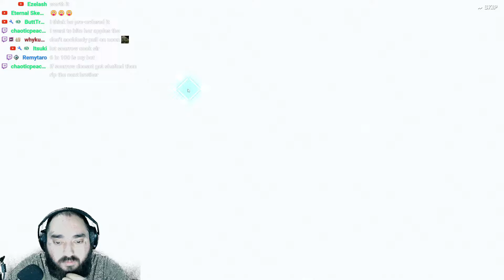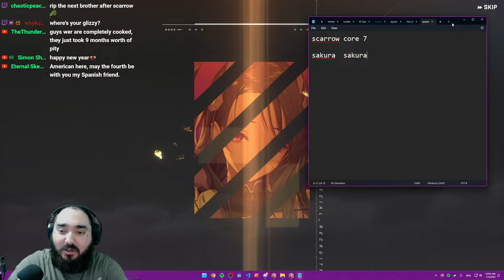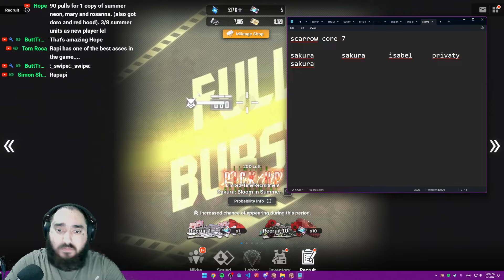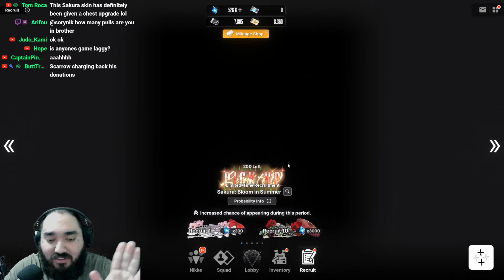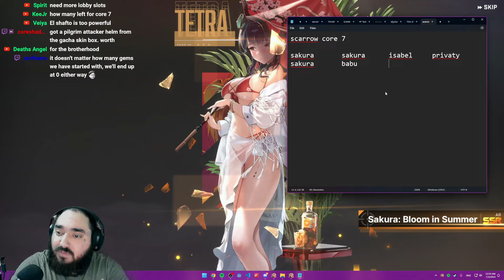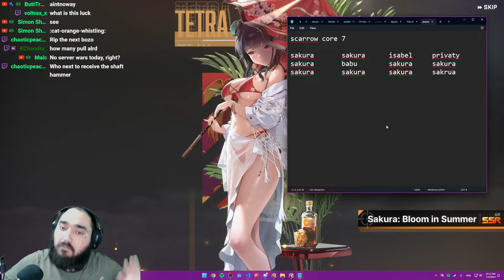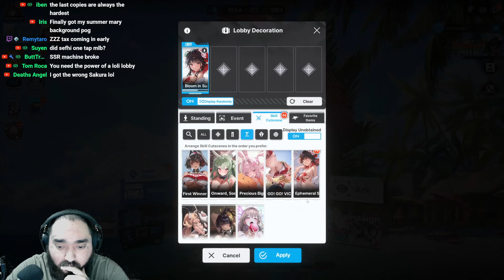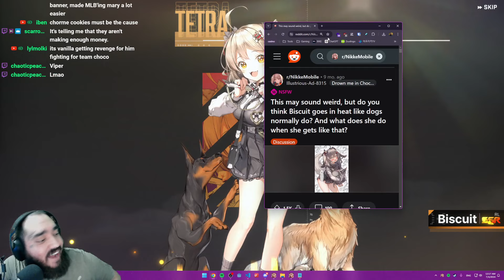She Took EVERYTHING